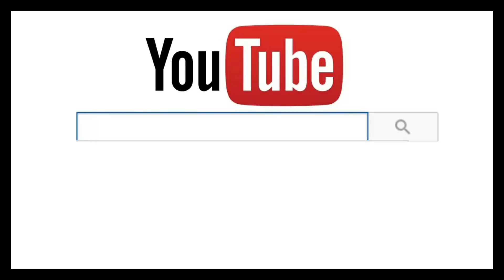📣Manualidades FACILES para hacer en casa para 🎇DECORAR/🎁REGALAR/🤑VENDER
💟Está temporada de invierno traeremos vídeos semanales para que disfruten de su creatividad está NAVIDAD 2022!

💞Agradecemos todo el apoyo que nos mandáis!

Experimentos Caseros | Hoy os traemos una recopilación de increíbles manualidades para hacer con pocos ingredientes que son muy fáciles y se tarda muy poco en hacer 🤗